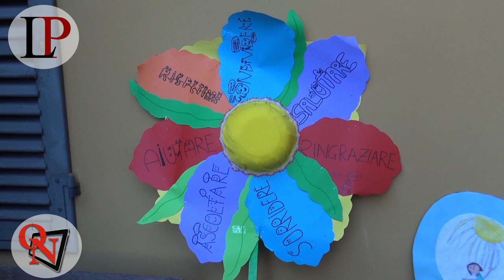Valperga – Successo per il Mercatino; premiati gli scolari del progetto “Io rispetto le regole”